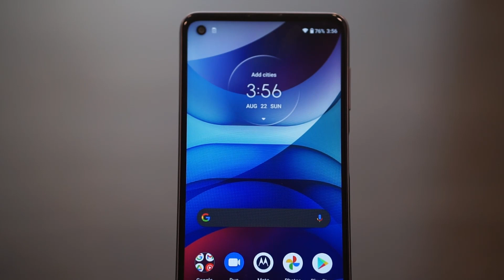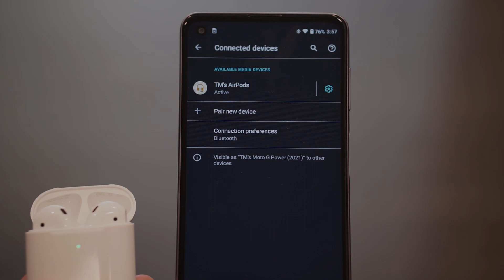How to pair AirPods with your Android Device - Moto G Power (2021)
Pairing your Apple earbuds with your Android device is really that simple. In less than a minute, you'll learn how to pair your Apple AirPods with your Android device. Check that your AirPods are still in their case and that the lid is open. Hold down the button on the back of the case until the status light starts to pulsate white, then release it.

⏲ TIMESTAMPS
00:00 - Intro
00:20 - Setup AirPods for Bluetooth pairing
00:46 - Adding AirPods to your Android Phone Bluetooth device.
01:07 - Outro